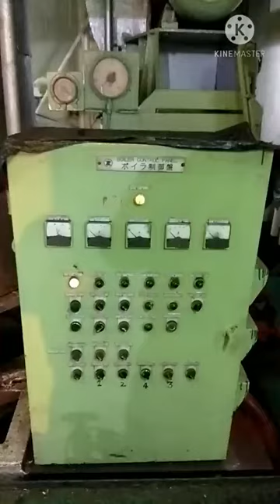Operation System of Ship's Water Boiler / Jahaj ka Water Boiler ka Operation System(2021)💯💯